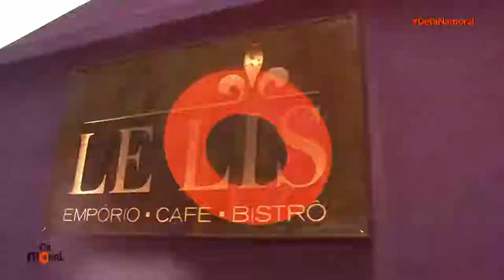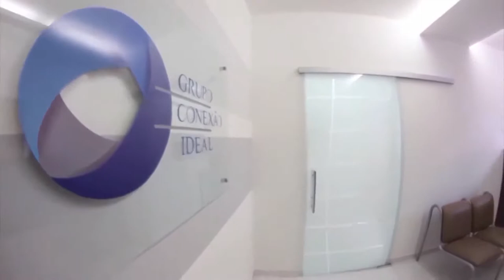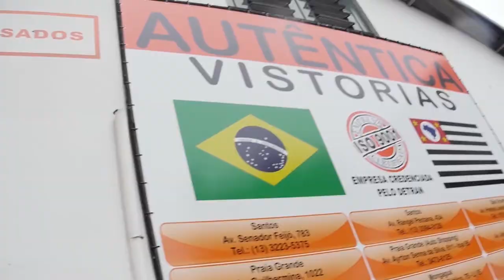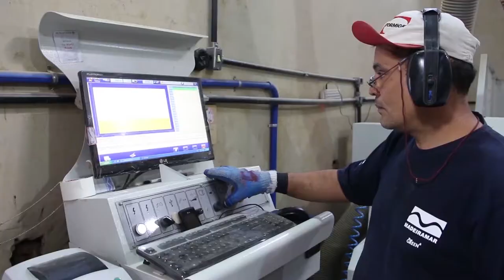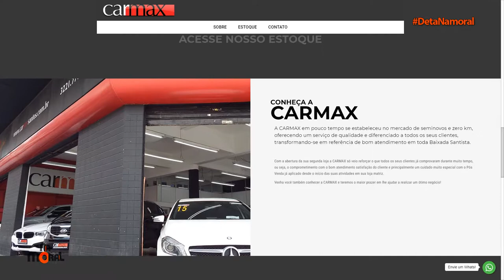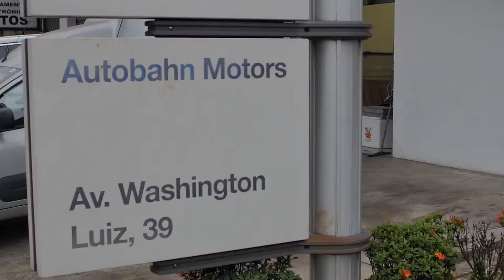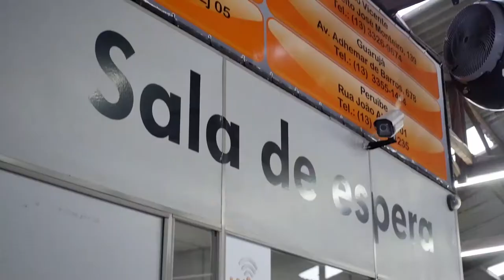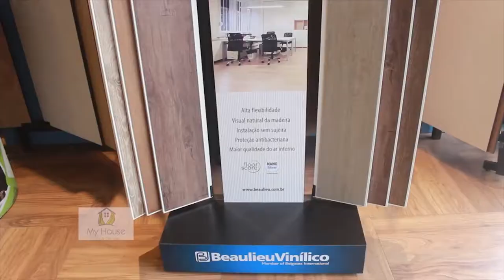2018.02.24 NaMoral_MyHouse - Aprovacao1